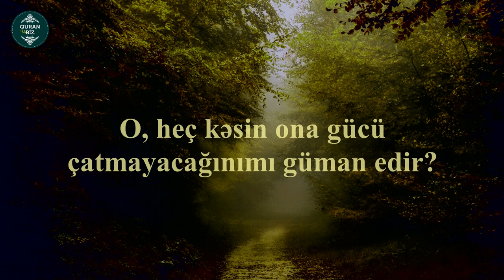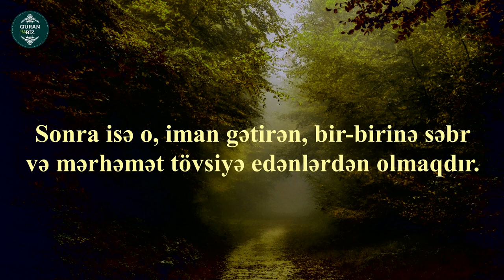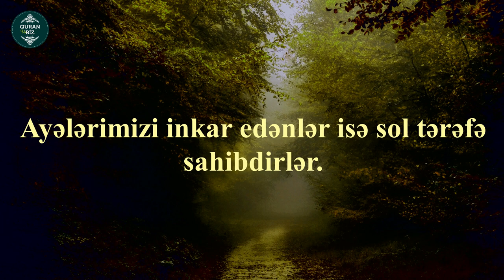əl-Bələd surəsi. Salim Bahanan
90. əl-Bələd surəsi
"Şəhər" surəsi, 20 ayə,
1. And içirəm bu şəhərə (Məkkəyə)!
2. Sən də o şəhərin sakinisən.
3. And olsun valideynə və onun törəməsinə!
4. Biz insanı çətinlik içində xəlq etdik.
5. O, heç kəsin ona gücü çatmayacağınımı güman edir?
6. O deyir: "Mən çoxlu var-dövlət sərf etmişəm!"
7. O, heç kəsin onu görməyəcəyinimi zənn edir?
8. Məgər ona iki gözü Biz verməmişikmi?
9. Bir dillə iki dodaq verməmişikmi?
10. Ona iki yoxuşlu yola yönəltmədikmi?
11. O isə sərt yoxuşu aşmağa can atmadı.
12. Sən nə bilirsən ki, sərt yoxuş nədir?
13. O, bir kölə azad etməkdir
14. və ya aclıq günündə möhtaca yemək verməkdir –
15. qohumluq əlaqəsi çatan bir yetimə,
16. yaxud aclıqdan yerə uzanmış kasıba!
17. Sonra isə o, iman gətirən, bir-birinə səbir və mərhəmət tövsiyə edənlərdən olmaqdır.
18. Onlar sağ tərəf sahibləridir.
19. Ayələrimizi inkar edənlər isə sol tərəfə sahibdirlər.
20. Od onların üzərində qapanacaqdır.

Məşhur qarilər:
İdris Abkar.
Saad Al Ghamdi
Mişari ar-Raşid
Feysal ar-Ruşud
Muhammad Al-Luhaidan
Abdul Həlim
İslam Subhi

 1. Fatihə surəsi 2. əl-Bəqərə surəsi 3. Ali-İmran surəsi 4. ən-Nisa surəsi
5. əl-Maidə surəsi 6. əl-Ənam surəsi 7. əl-Əraf surəsi 8. əl-Ənfal surəsi
9. ət-Tovbə surəsi 10. Yunus surəsi 11. Hud surəsi 12. Yusuf surəsi
13. ər-Rad surəsi 14. İbrahim surəsi 15. əl-Hicr surəsi 16. ən-Nəhl surəsi
17. əl-İsra surəsi 18. əl-Kəhf surəsi 19. Məryəm surəsi 20. Ta ha surəsi
21. əl-Ənbiya surəsi 22. əl-Həcc surəsi 23. əl-Muminun surəsi
24. ən-Nur surəsi 25. əl-Furqan surəsi 26. əş-Şuəra surəsi
27. ən-Nəml surəsi 28. əl-Qasas surəsi 29. əl-Ənkəbut surəsi
30. ər-Rum surəsi 31. Loğman surəsi 32. əs-Səcdə surəsi
33. əl-Əhzab surəsi 34. Səba surəsi
35. Fatir surəsi 36. Ya sin surəsi 37. əs-Saffat surəsi
38. Sad surəsi 39. əz-Zumər surəsi 40. Ğafir surəsi
41. Fussilət surəsi 42. əş-Şura surəsi 43. əz-Zuxruf surəsi
44. əd-Duxan surəsi 45. əl-Casiyə surəsi 46. əl-Əhqaf surəsi
47. Muhəmməd surəsi 48. əl-Fəth surəsi
49. əl-Hucurat surəsi 50. Qaf surəsi 51. əz-Zəriyət surəsi
52. ət-Tur surəsi 53. ən-Nəcm surəsi 54. əl-Qamər surəsi
55. ər-Rahmən surəsi 56. əl-Vaqiə surəsi 57. əl-Hədid surəsi
58. əl-Mucadilə surəsi 59. əl-Həşr surəsi 60. əl-Mumtəhənə surəsi
61. əs-Saff surəsi 62. əl-Cumuə surəsi 63. əl-Munafiqun surəsi
64. əl-Təğabun surəsi 65. ət-Talaq surəsi 66. ət-Təhrim surəsi
67. əl-Mulk surəsi 68. əl-Qaləm surəsi 69. əl-Həqqa surəsi
70. əl-Məaric surəsi 71. Nuh surəsi 72. əl-Cinn surəsi
73. əl-Muzzəmmil surəsi 74. əl-Muddəssir surəsi
75. əl-Qiyəmə surəsi76. əl-İnsan surəsi 77. əl-Mursəlat surəsi
78. ən-Nəbə surəsi 79. ən-Nəziət surəsi 80. Əbəsə surəsi
81. ət-Təkvir surəsi 82. əl-İnfitar surəsi 83. əl-Mutaffifin surəsi
84. əl-İnşiqaq surəsi 85. əl-Buruc surəsi 86. ət-Tariq surəsi
87. əl-Əla surəsi 88. əl-Ğaşiyə surəsi 89. əl-Fəcr surəsi 90. əl-Bələd surəsi
91. əş-Şəms surəsi 92. əl-Leyl surəsi 93. əd-Duha surəsi
94. əş-Şərh surəsi 95. ət-Tin surəsi 96. əl-Ələq surəsi
97. əl-Qadr surəsi 98. əl-Beyyinə surəsi 99. əz-Zəlzələ surəsi
100. əl-Adiyat surəsi 101. əl-Qariə surəsi 102. ət-Təkəsur surəsi
103. əl-Əsr surəsi 104. əl-Huməzə surəsi 105. əl-Fil surəsi
106. Qureyş surəsi 107. əl-Maun surəsi 108. əl-Kovsər surəsi
109. əl-Kəfirun surəsi 110. ən-Nəsr surəsi 111. əl-Məsəd surəsi
112. əl-İxlas surəsi 113. əl-Fələq surəsi 114. ən-Nəs surəsi